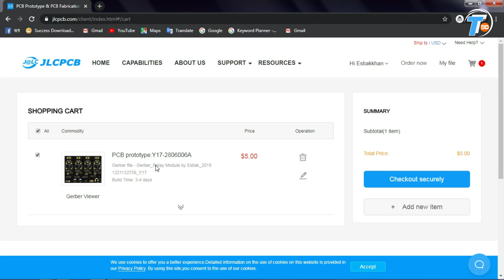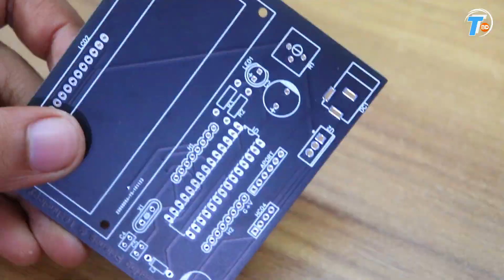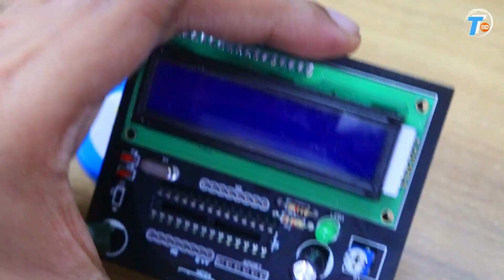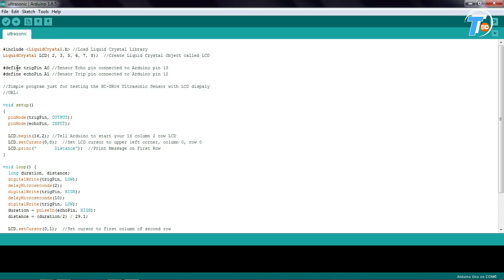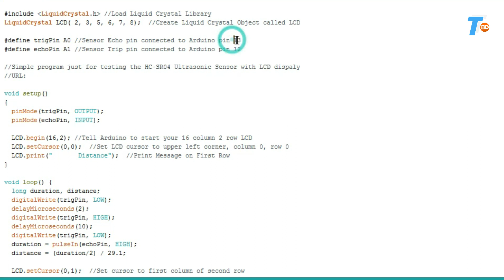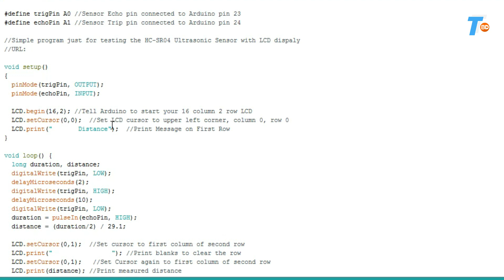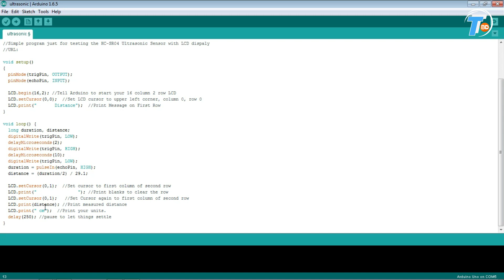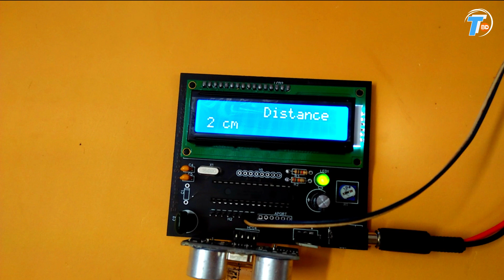How To Make A Distance Measurement Meter Easily | JLCPCB Review | Only $2 for PCB Prototype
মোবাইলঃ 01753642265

Prototype PCBs for Only $2
Bring your designs to fruition faster and easier than before.
Free you to focus on your innovations and business